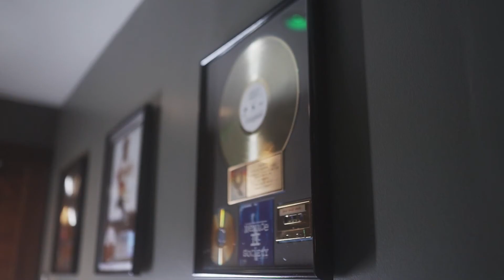MILLION DOLLAR MANUAL "IN THE TRAP" (preview)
...COMING